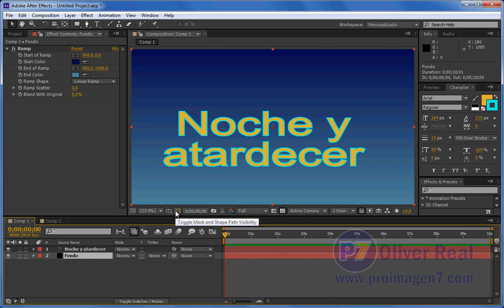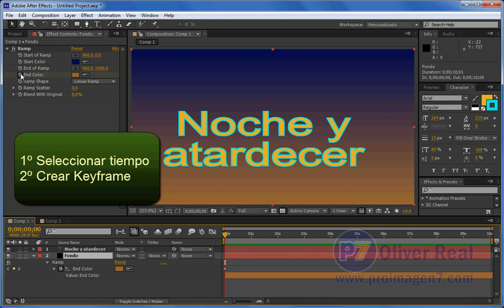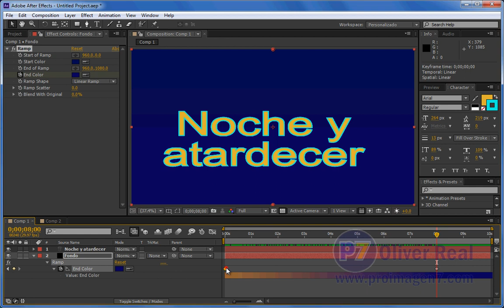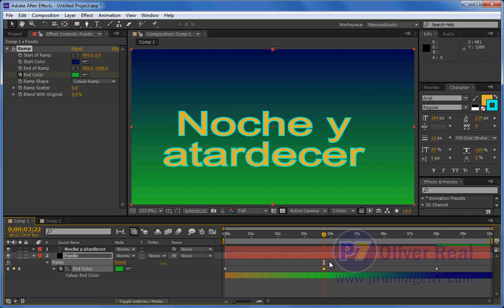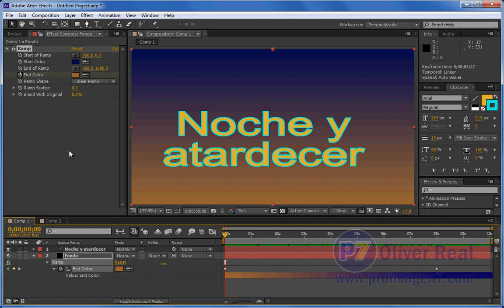After Effects desde cero parte 4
Parte 4. Zoom to fit. Animación y Keyframes (fotogramas clave), algunas propiedades de capa.